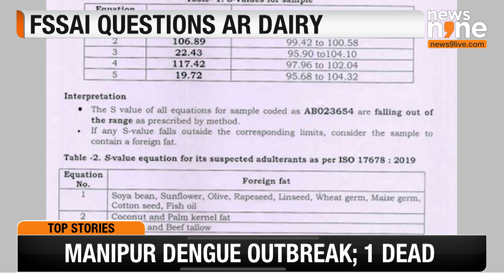Tirupati Laddu Controversy: FSSAI Issues Show Cause Notice to AR Dairy for Substandard Ghee Supply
The Food Safety and Standards Authority of India (FSSAI) has issued a show cause notice to AR Dairy, a Tamil Nadu-based supplier of ghee for Tirupati laddu, over allegations of supplying substandard ghee. The notice states that the ghee did not meet required standards, leading to the firm’s blacklisting by Tirumala Tirupati Devasthanam (TTD). AR Dairy has been a supplier for four years, and the FSSAI has demanded a response by September 23, warning of potential action under the Food Safety and Standards Act 2006. This incident follows a nationwide uproar regarding claims of beef tallow being used in the preparation of the sacred prasad, raising serious concerns among devotees.